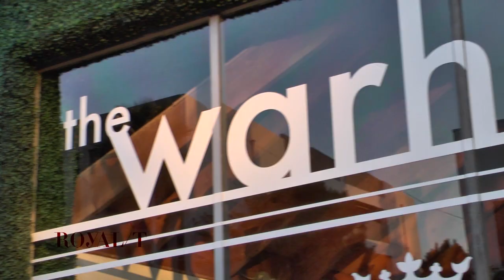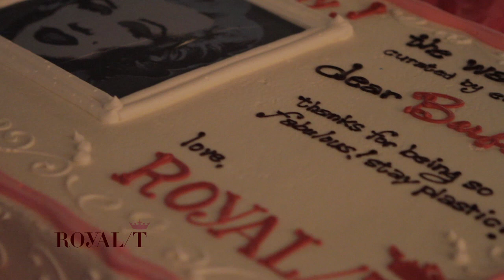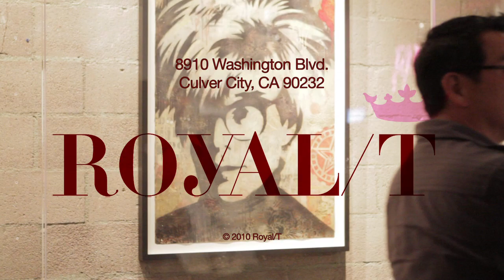WARHOLIAN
Royal/T announces Warholian, an exhibit of photos, film, portraits and objects inspired by Andy Warhol, to open in the Culver City art space and cafe September 23, 2010 through January 2011.

Featuring a variety of recent Warhol-inspired pieces by artists such as Takashi Murakami, Richard Prince, Jeff Koons and Damien Hirst, the exhibit celebrates the great pop artist's deep influence on contemporary art. Pieces from paintings, sketches, and sculptures, to music, film, cartoons, and skateboards by contemporary artists who have continued Warhol's legacy will be highlighted.

Curated by Eric Shiner of the Andy Warhol Museum, the exhibit also features some of Warhol's most recognizable original artwork including "Electric Chair" (1971), "Dollar Sign" (1981) and many more from the Alan Finkelstein collection.

Royal/T will kick off the exhibit with a Factory-inspired opening extravaganza that promises to be the see and be seen event of the season on the evening of September 23, 2010. Throughout the exhibit, Royal/T will enhance the Warholian experience by offering some of Warhol's favorite food in an extended café menu and special Warhol-inspired merchandise in the gift shop.

Warholian is free and open to the public 10:00 AM -- 6:00 PM daily + until 10pm every Wednesday.